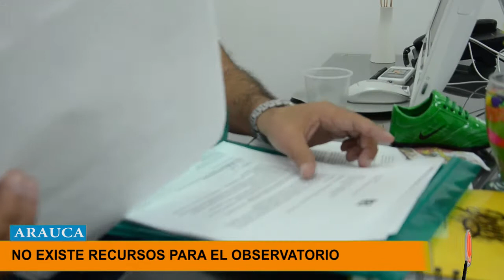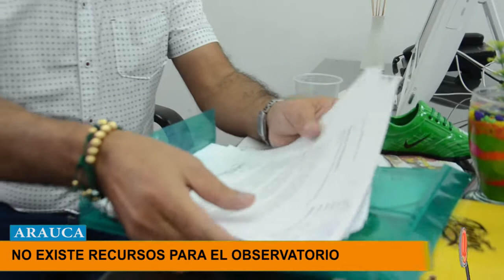NO EXISTEN RECURSOS PARA EL OBSERVATORIO DICE CONCEJAL DE ARAUCA PONENTE